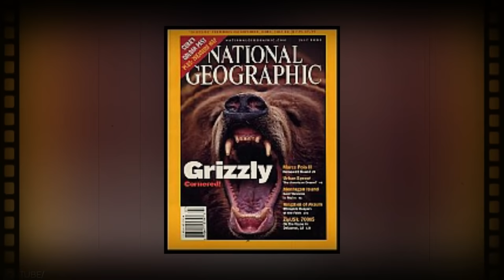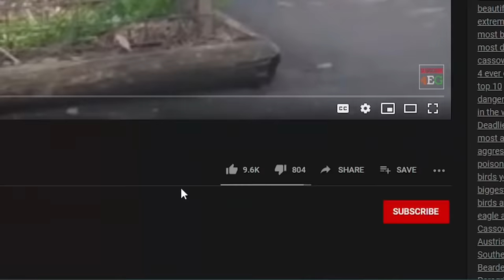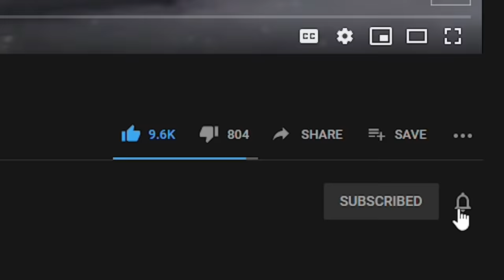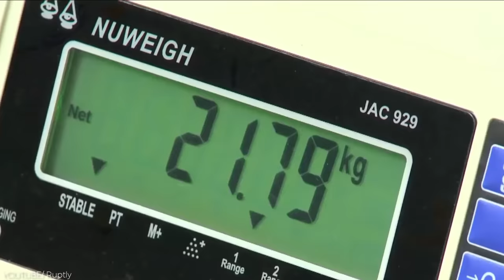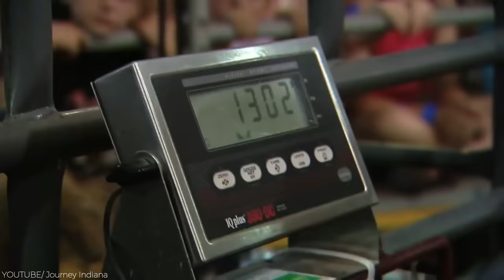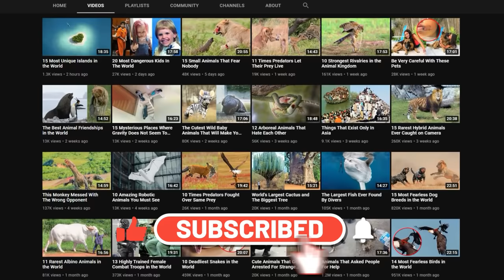30 Biggest Animals Ever Captured !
Some animals are huge, but that doesn’t mean they’re easy to find. In fact, many of the giant animals you’re about to see have very little information. That’s because they like hiding way too much. That’s why we compiled some of the freakiest and weird-looking creatures for you.
Here are 30 of the Largest Animals Ever Caught on Camera

0:00 Introduction
0:33 GIANT LION 01
1:23 NUMBER MANTA RAY 03
1:45 GIANT SNAIL 04
2:40 BROWN BEAR 06
3:39 GIANT SPIDER 08
4:04 BLACK CAIMAN
4:34 GIANT CENTIPEDE 10
6:01 GREEN ANACONDA
6:36 BULL
7:26 LARGEST HORSE 16
8:47 SHOEBILL STORK
9:45 NUMBER HARPY EAGLE
10:19 NUMBER BALD EAGLE
11:02 GOLIATH FROG
12:21 TIBETAN MASTIFF
13:03 LARGEST PIG 2
14:14 NUMBER LARGEST LIZARDS 27
14:54 LEATHERBACK 28